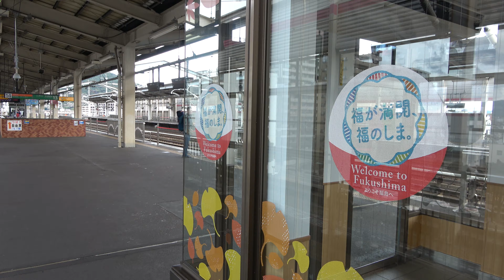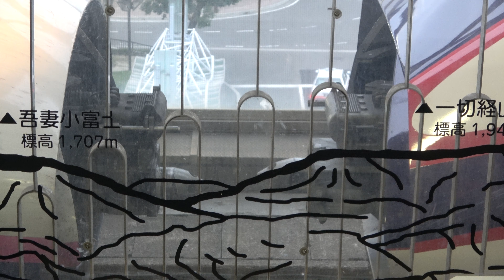【高速通過】新幹線福島駅は色々おもしろい SHINKANSEN passing at high speed MAX320km/h &...【連結・切離し】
【電車de睡眠BGM 車窓＆走行音 長時間動画】

その他動画 姉妹チャンネル
再生リストはこちら↓

「太郎の鉄道音資料館 画質は4K」も

はやぶさ・こまち号 320km/hでの通過光景や、
やまびこ・つばさ号 分割併合光景など、
いろいろ見れる
東北・山形新幹線 福島駅って、面白いですね！
そんな面白光景を、ギュギュっと2分強の動画にまとめました。
撮影時期は2019年10月です。

TOO FAST ALSO NOISY!!
AMAZING!! SHINKANSEN FUKUSHIMA STATION JAPAN